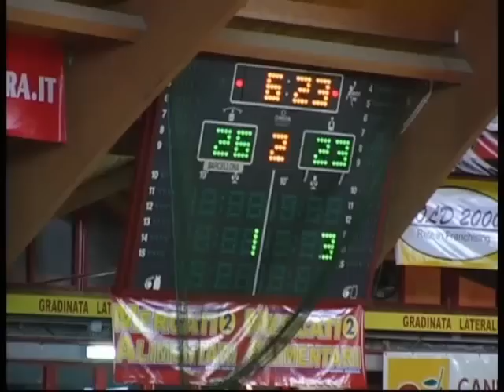BARCELLONA TRAPANI YOU 002